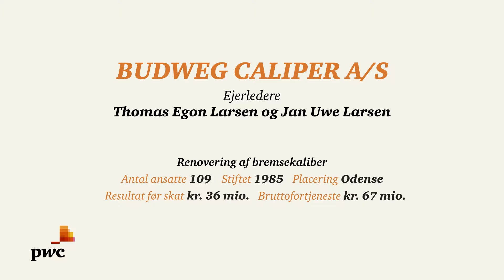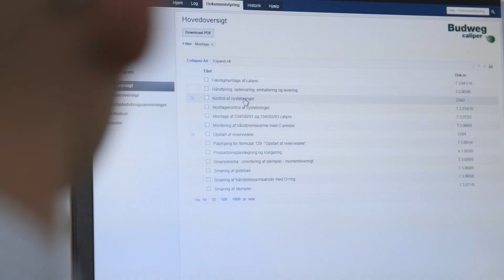Finalister til Årets Ejerleder 2016 i Region Fyn